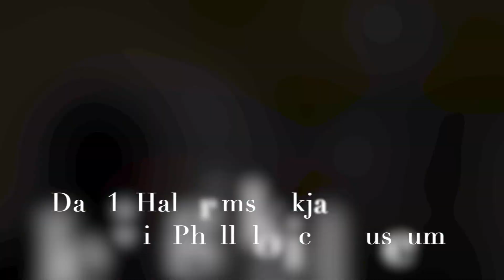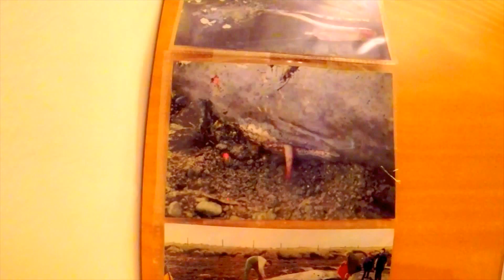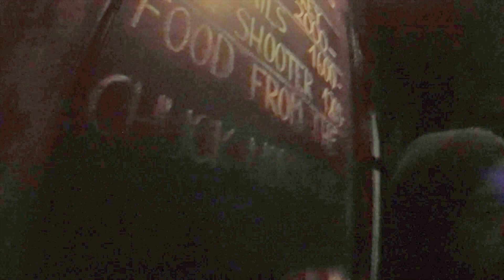2017 Iceland Vacation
Video log of our vacation to Iceland in January 2017.